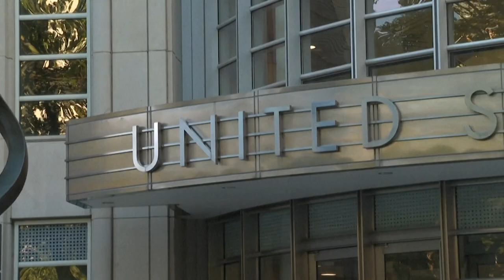Jefe narco mexicano "El Mayo" Zambada se declara "no culpable" en tribunal de Nueva York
El cofundador del cartel de Sinaloa Ismael "El Mayo" Zambada se declaró el viernes "no culpable" en una audiencia en el tribunal de Nueva York donde será juzgado por empresa criminal y tráfico de drogas, que pueden llevarle a pasar el resto de sus días en la cárcel.